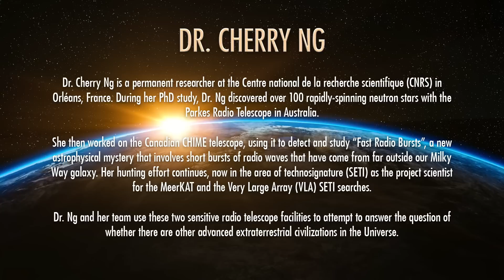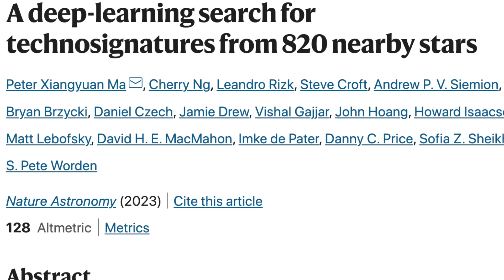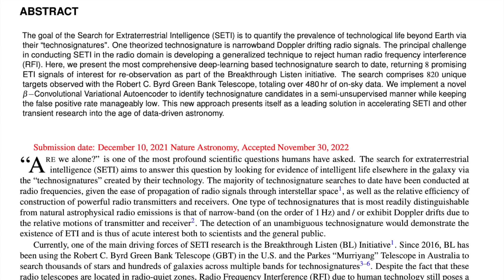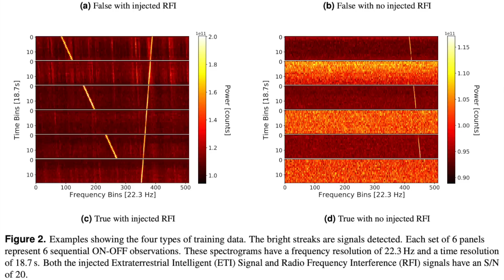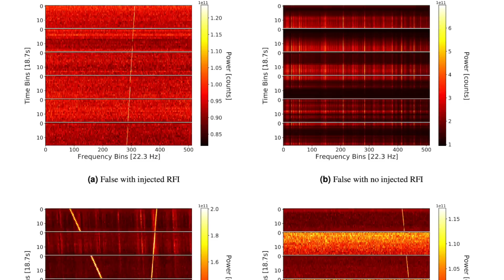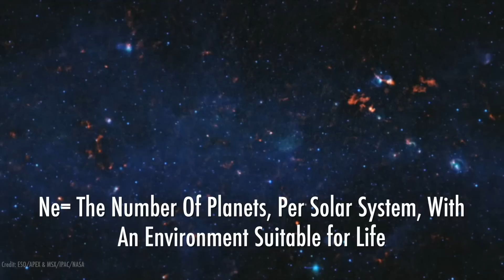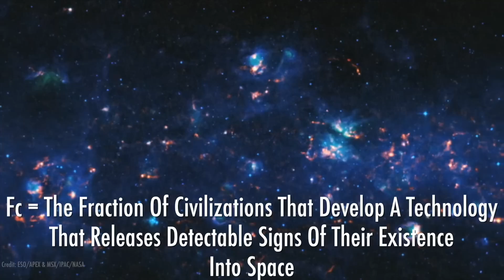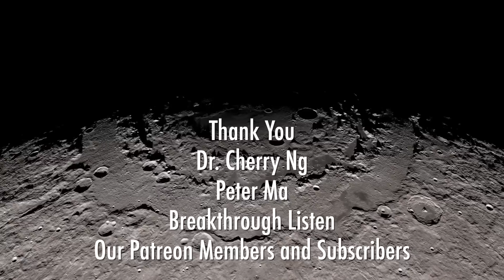8 Candidate Alien Signals From 5 Stars Found by AI Algorithm with Dr. Cherry Ng and Peter Ma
Did We Find Them? 8 Candidate Alien Signals Found with a new AI Algorithm by SETI.

A deep-learning search for technosignatures of 820 nearby stars

FOOTAGE:
NASA
ESA/Hubble
ESO - M.Kornmesser
ESO - L.Calcada
NAOJ
Pixabay